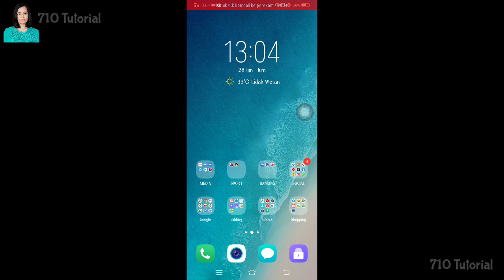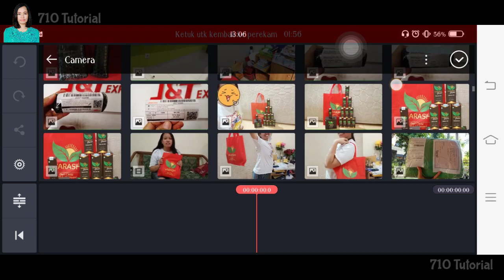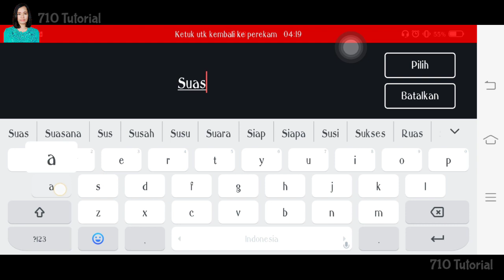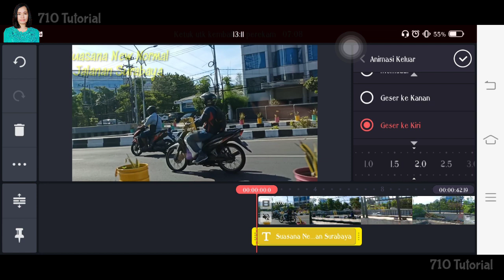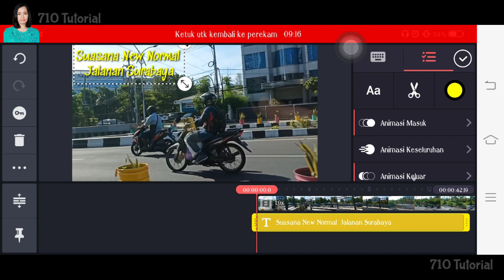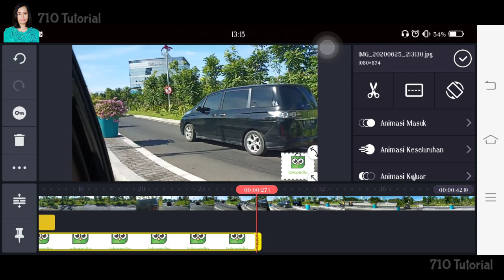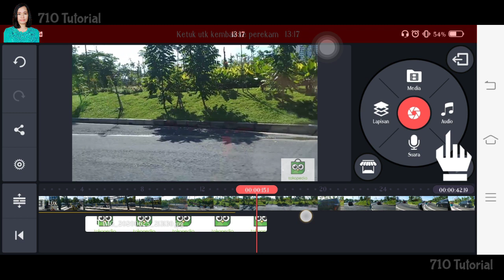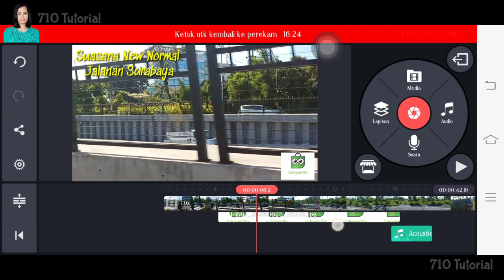Cara Mengedit Video di Aplikasi Kinemaster || Memasukkan Teks, Gambar, Suara untuk Pemula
CARA MENGEDIT VIDEO DI APLIKASI KINEMASTER || MEMASUKKAN TEKS, GAMBAR, DAN AUDIO/SUARA

Sudah banyak topik-topik yang aku list/daftar di buku catatanku. Hahaha. Tapi tentunya, sabar yaa... antriii. satu-satu pasti saya bahas di channel saya ini. Hahahaha.

Dikesempatan kali ini, saya mau membuat video request-an dari salah satu anak kecil yang sangat tinggi rasa penasaran dan minat belajarnya. Dia masih di bangku SD, namun dia mau belajar untuk edit-edit video dengan menggunakan aplikasi KINEMASTER. Oleh karena itu, dengan sangat senang hati, aku buat deh video ini agar dia bisa segera belajar dari video ini, atau bahkan semua para penonton video ini bisa terbantu tentang cara-cara mengedit di aplikasi KINEMASTER ini. Saya buatkan tutorial khusus cara
- memasukkan teks ke dalam video
- memasukkan gambar
- memasukkan audio/suara/efek suara

Selamat mencoba yaa... semoga berhasil :)

Record : Hp Vivo 1819
Edit video : Sony Vegas Pro 13 & Kinemaster

Tinggalkan komentar kalian di bawah ini untuk memberi kritik, saran, komentar maupun pertanyaan. Thank you...